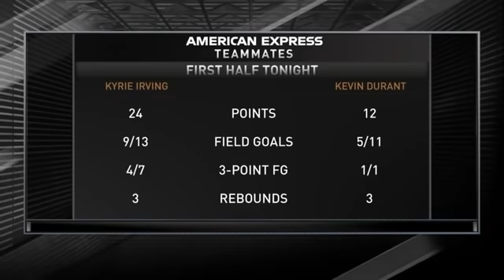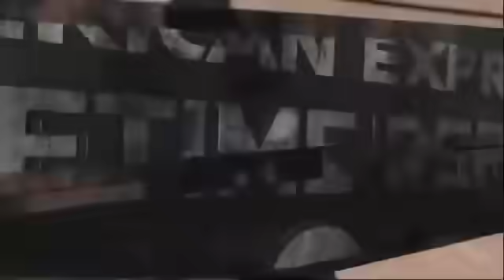Chuck and Shaq MAKING FUN of KD's interview after Nets DESTROYS Warriors 125-99